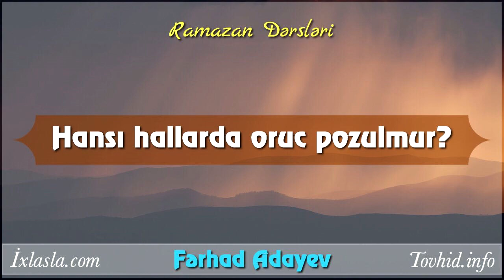Hansı hallarda oruc pozulmur? - Fərhad Adayev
Ramazan dərsləri - Fərhad Adayev

tovhid.info